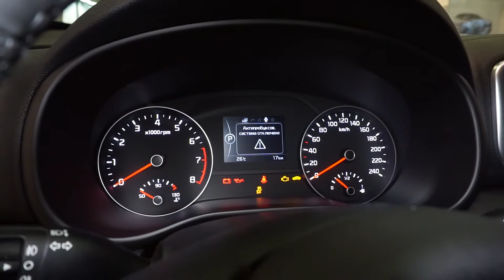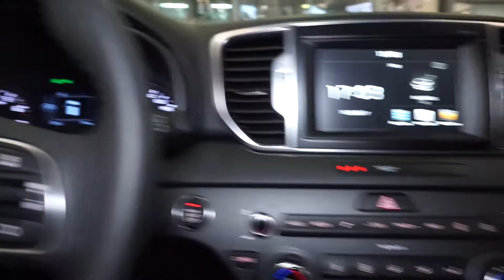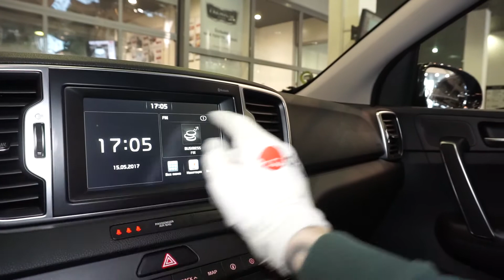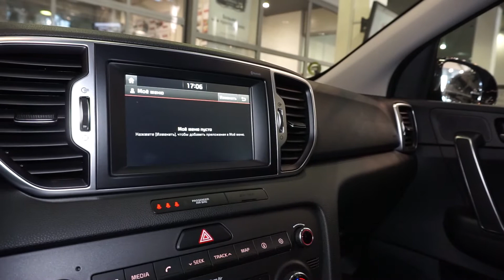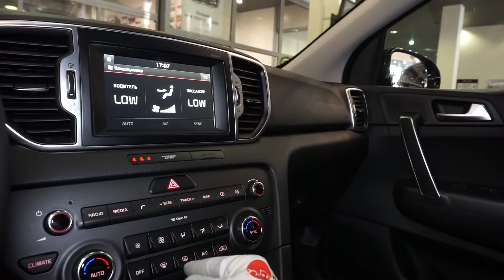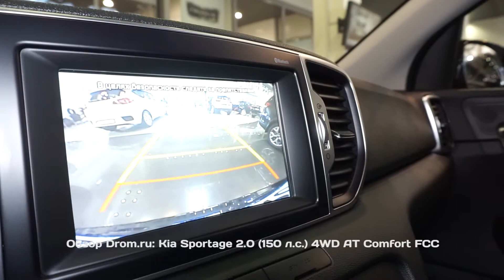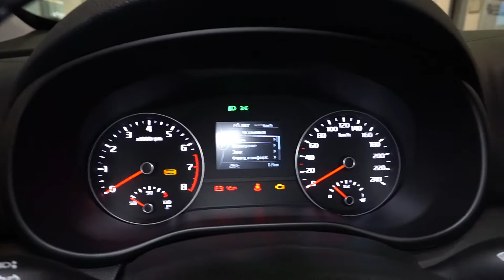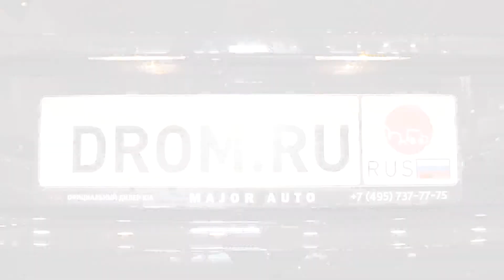Kia Sportage 2017 2.0 (150 л.с.) 4WD AT Comfort FCC - видеообзор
Видеообзор Drom.ru: Kia Sportage 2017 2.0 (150 л.с.) 4WD AT Comfort FCC

Киа Спортейдж 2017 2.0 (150 л.с.) полный привод автоматическая коробка передач комплектация Комфорт ФСС (специальная серия, выпущенная к Кубку Конфедераций FIFA 2017 в России.)